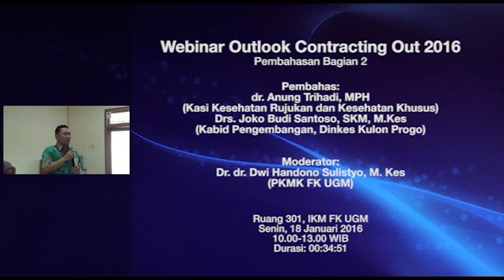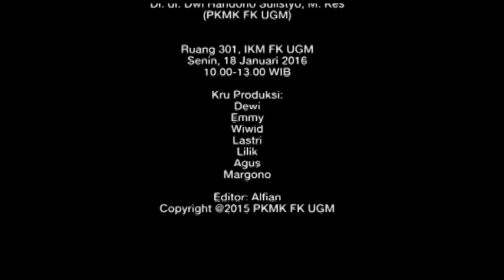Webinar Outlook Contracting Out 2016 - Pembahasan Bagian 2